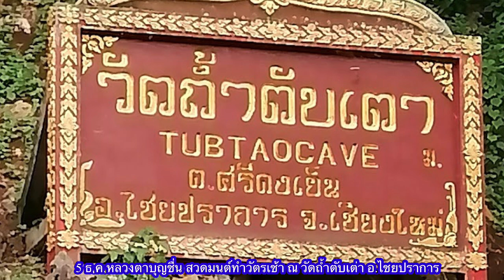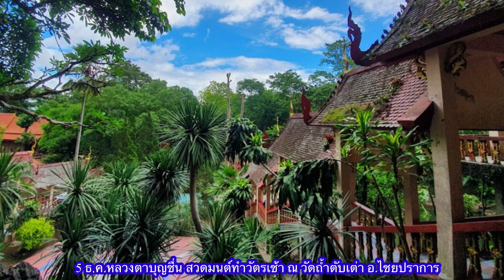5 ธ.ค.66 หลวงตาบุญชื่น สวดมนต์ ทำวัตรเช้าในวันมหามงคล วันพ่อแห่งชาติ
ที่วัดถ้ำตับเต่า ต.ศรีดงเย็น อ.ไชยปราการ จ.เชียงใหม่ ก่อนที่จะเดินทางไปวางศิลาฤกษ์อาคาร หลวงนาบุญชื่น รพ.ฝาง จ.เชียงใหม่